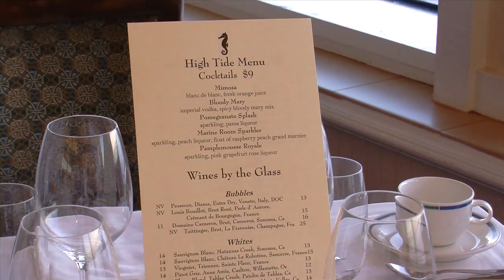High Tide Breakfast at The Marine Room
Witness this eye-level, wave -crashing phenomenon found only at The Marine Room.